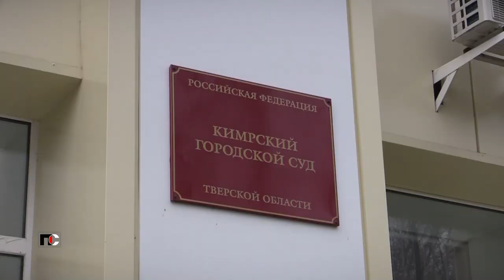Патрульная Служба - 22.12.27